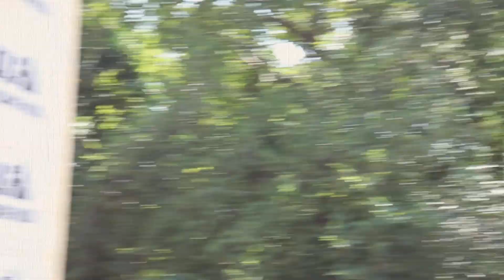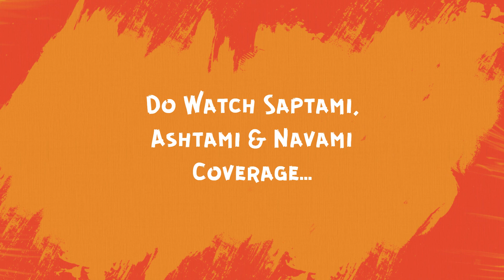Durga Puja 2019 - Bisorjon - Day 4 | Chalo Chalein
This Video is about Ma Durga Bisarjan and send her back Home. Watch it and enjoy the Festivities.

I'm Sadhan Samanta and I love to Travel with my wife, Dr. Arpana Samanta, and kids.

We Love to Explore Different Places, People, Food, Fashion, and Nature's Beauty.

Also, this is a Place where we Share our Experiences so that We Can Help You Plan an Exciting Trip like ours with Kids and Enjoy it Fully.

Follow Along and Enjoy the Ride with us!